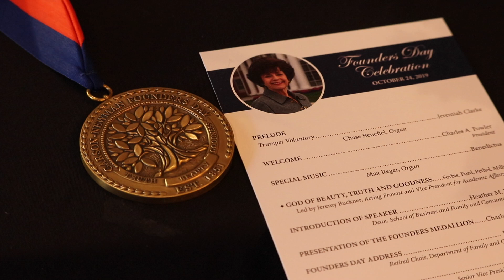Founders Day October 24, 2019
Dr. Kitty Coffey receives the Founders Medallion and delivers the annual Founders Day Address.